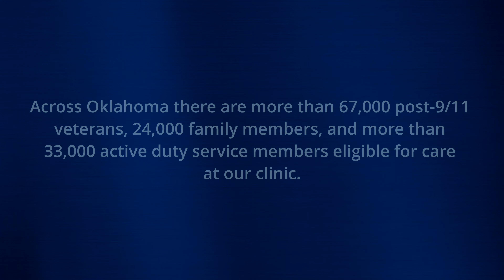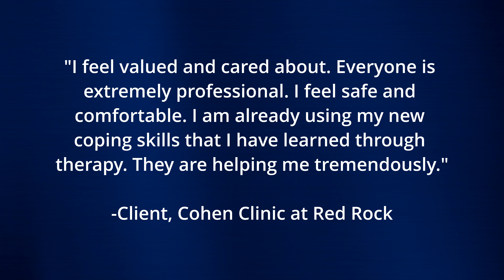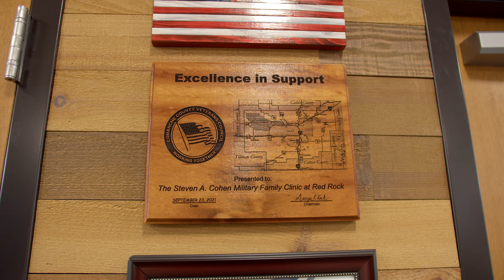Cohen Clinic at Red Rock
Learn more about the incredible work of the Steven A. Cohen Military Family Clinic at Red Rock. This video showcases the impact of our specialized mental health services on the lives of veteran and military families and is a testament to the unwavering support and care provided by the clinic!